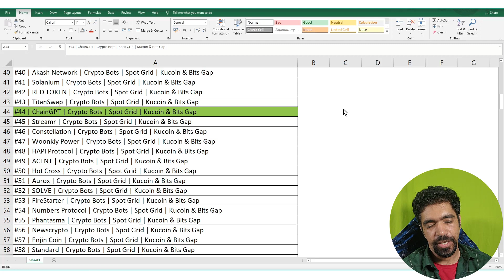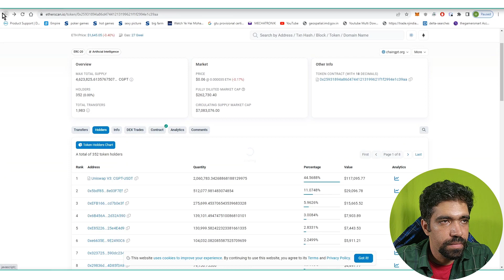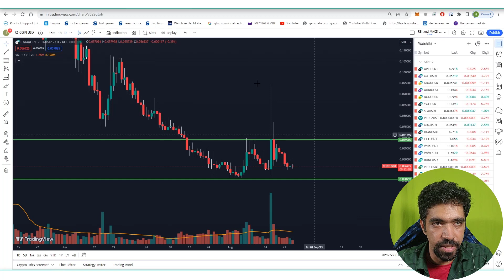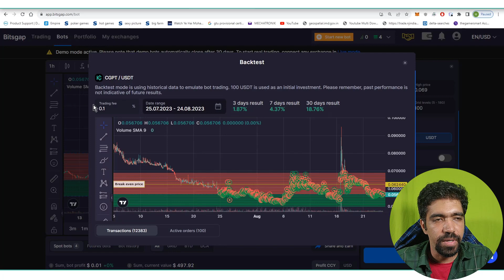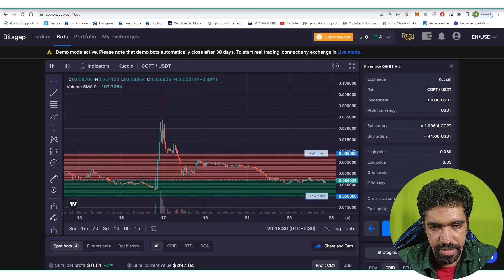#44 | ChainGPT | Crypto Bots | Spot Grid | Kucoin & Bits Gap